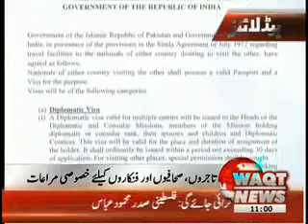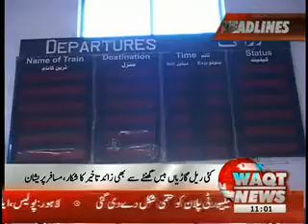Waqtnews Headlines 11 00 AM 09 September 2012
Waqtnews Tv News Package Waqtnews Headlines 11 00 AM 09 September 2012